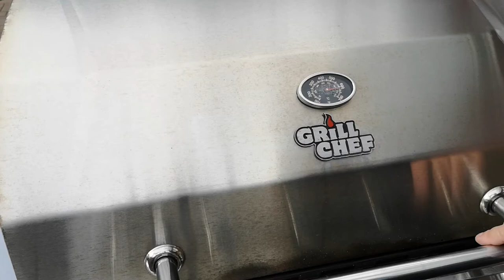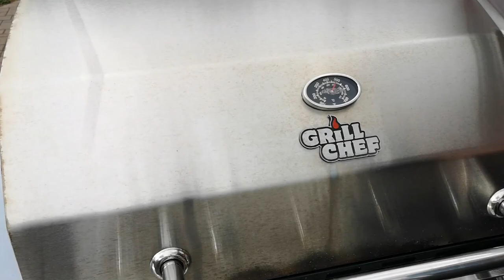Papa Popote - Recette de Côtelette de porc sauce au ketchup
Salut toi 🤗 ! J'espère que tu vas bien !

Voici ma recette en vidéo de mes côtelette de porc sauce au ketchup ! Que les abonnés VIP de Papa Popote ont pu voir en primeur dans leur espace privé avec les ingrédients

Avec cette recette de Chop de porc sauce au ketchup 🤪
Tu peux nourrir ta famille à très faible coût et faire ce repas en plein cœur de semaine.

Passe une belle journée une bonne semaine, et je t'envoie un beau Bisou de Papa Popote 😘